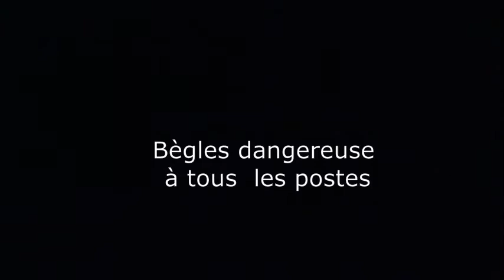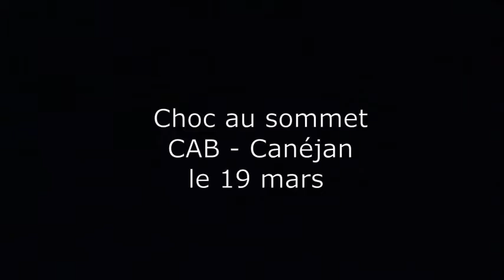Pré-région - J16 : victoire aisée de Bègles contre Eysines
Reportage sur la large victoire (38-24) de l'équipe 3 de Bègles, qui joue la montée, contre la réserve d'Eysines, qui joue le maintien. Frédéric Hellebois, entraineur du CAB, estime que ses joueuses ont su se trouver et ont montré de l'envie avant le choc contre Canéjan le 19 mars. Côté Eysines, l'entraineure Géraldine Roger regrette les nombreuses pertes de balles mais souligne que d'importants changements ont impacté son équipe. La rencontre s'est déroulée le dimanche 13 mars 2022 à Duhourquet.